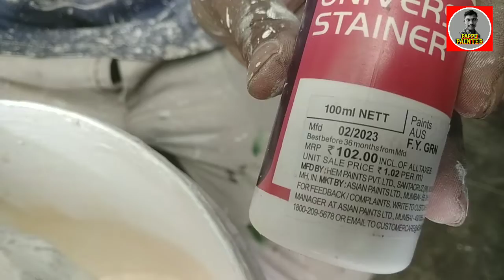bache hue paint ko use kare बचे हुए पेंट को फेंकना नहीं इस तरह इस्तेमाल करना चाहिए।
bache hue paint ko use kare

बचे हुए पेंट को फेंकना नहीं इस तरह इस्तेमाल करना चाहिए

wallcolour wall colour use kaise kare

namskar mitro swagat hai aap ka is vedio me

is vedio me bache hue paint ko use karna

colour mixing

West colour kaise use kare

ke bare me jankari di gayi hai

your query

bache hue paint se Naya colour kaise banaye

bache hue paint ko fekana nahi use karna hai

paint West colour mix kaise kare

pappupainter

bache hue paint ka kya kare

paint ka colour kaise chenge kare

bache hue paint ka use karna

bache hue paint ka istemal Karna

West colour re use